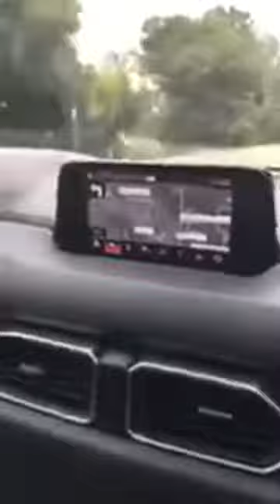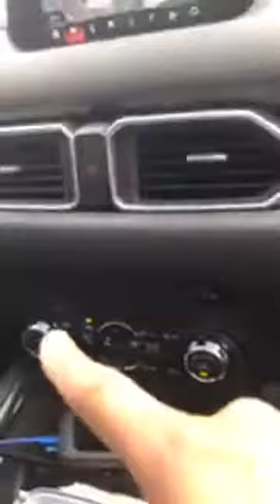Ride Along: Cruising Through San Diego In Mazda CX-5 with Rene Syler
Ride along as Jawn Murray test drives Mazda's CX-5 with TV host and journalist Rene Syler in the picturesque mountains of San Diego.
This was part of an exclusive Mazda test drive series. (Follow Jawn on Instagram